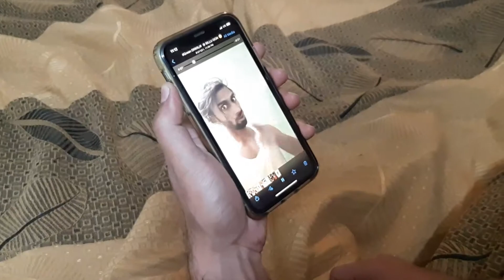पटाकेबाज | Diwali Par Dhamaka | Funny Fire Cracker | Diwali Partake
Ninju & Nitu - Happy Diwali Friends

*अरोग्यम धन संपदा,*
*शत्रु-बुद्धि विनाशायः,*
*दीपःज्योति नमोस्तुते।*

🪔 *आप सभी को मेरी और मेरे परिवार की तरफ़ से दीपावली की हार्दिक शुभकामनाएं*🪔
Ninja Brothers

Have a fun and festive Diwali!
A Funny Short Video on This Special Festival Diwali